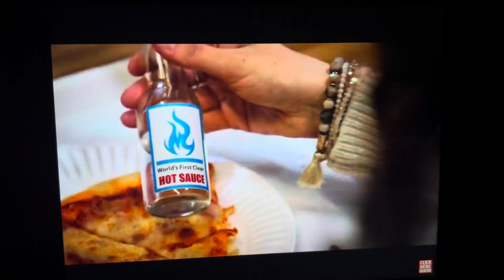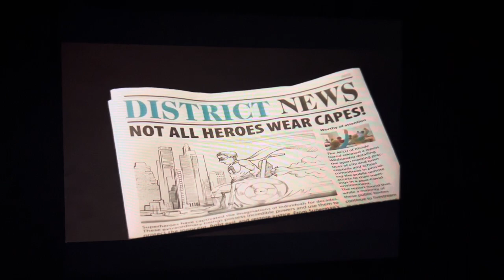Malcom And The Students VS The Bullies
Happy Halloween 🎃 everybody here’s the video for Dhar Mann yesterday it’s Malcom and the students VS the bullies named Wayne and Randle. Here’s the full video